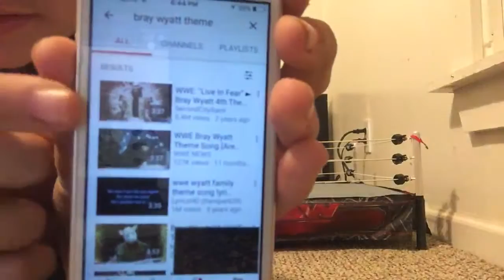AFW SEASON 2 RAW EP 4